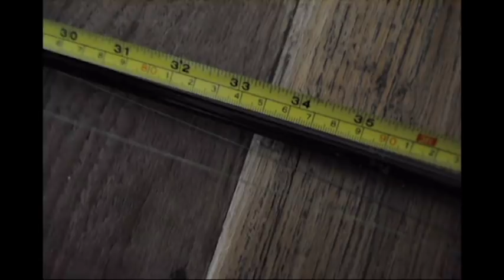Nieuwe pr!! meterplus snoeken!!!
Welkom bij U-pikers!!
vandaag heben we weer mooie snoeken gevangen en daarbij een mooie pr voor Dante veel kijkplezier!!!